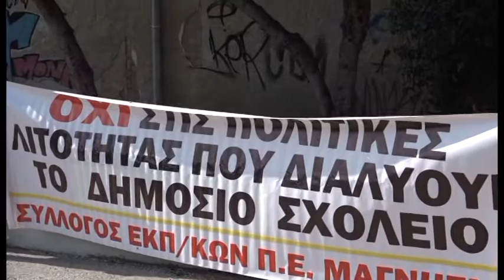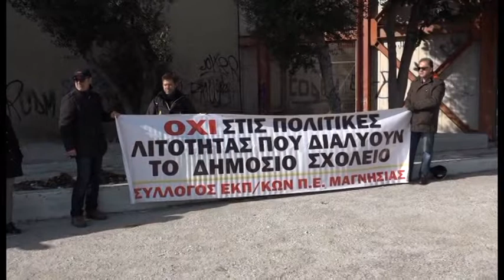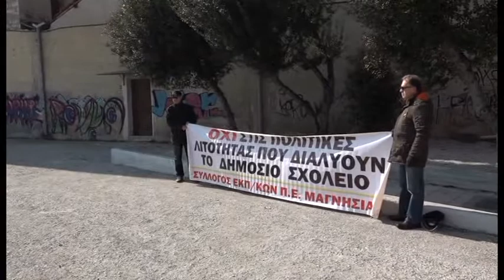Βόλος Παράσταση διαμαρτυρίας από την ΕΛΜΕ και τον Σύλλογο Δασκάλων 210120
Παράσταση διαμαρτυρίας πραγματοποίησαν το μεσημέρι τα μέλη των διοικήσεων της ΕΛΜΕ Μαγνησίας και του Συλλόγου Εκπαιδευτικών Πρωτοβάθμιας Εκπαίδευσης του νομού, στη Διεύθυνση Δευτεροβάθμιας Εκπαίδευσης, διαμαρτυρόμενοι για το νομοσχέδιο, που προωθεί η κυβέρνηση, στο οποίο εξισώνονται τα ιδιωτικά κολέγια με τα Δημόσια Πανεπιστήμια.
Ο πρόεδρος του Συλλόγου Πρωτοβάθμιας Εκπαίδευσης Μαγνησίας και η πρόεδρος της ΕΛΜΕ Μαγνησίας επέδωσαν ψήφισμα διαμαρτυρίας στον Διευθυντή Δευτεροβάθμιας Εκπαίδευσης, τονίζοντας πως διαφωνούν κάθετα με την εξίσωση των ιδιωτικών κολεγίων με τα Δημόσια Πανεπιστήμια.